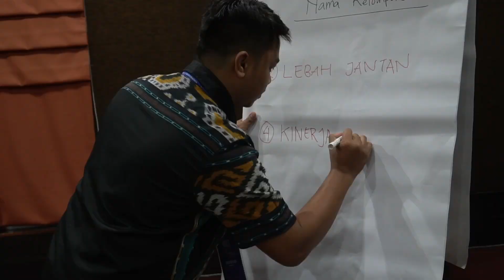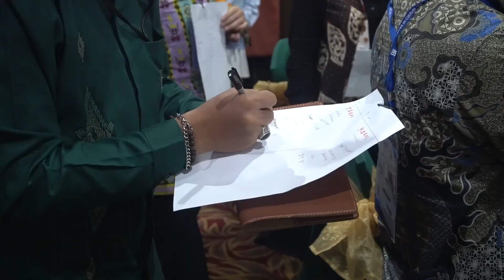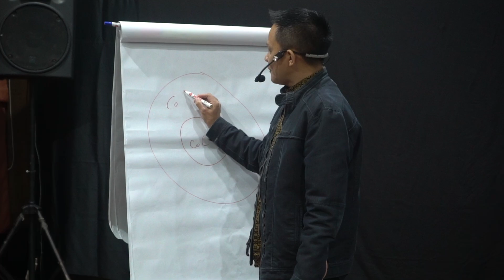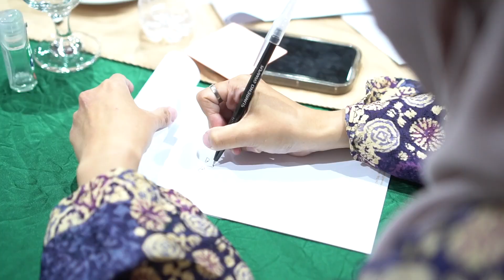Itjen Kemenag - 20-21 Juni 2024